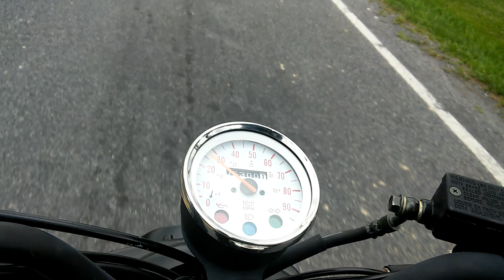Adly 50cc stock scooter